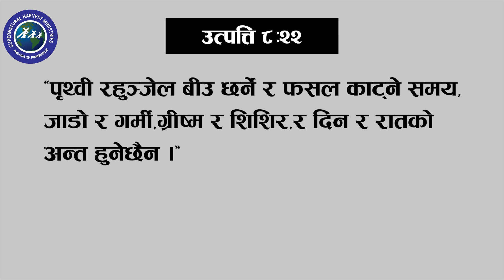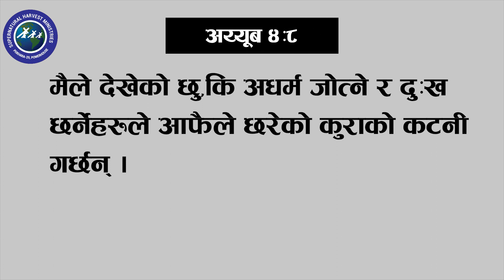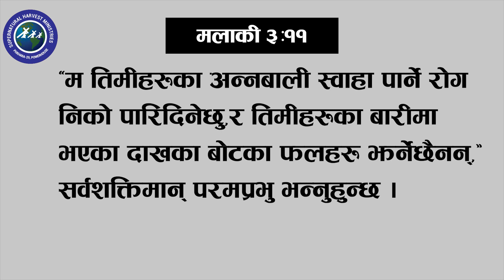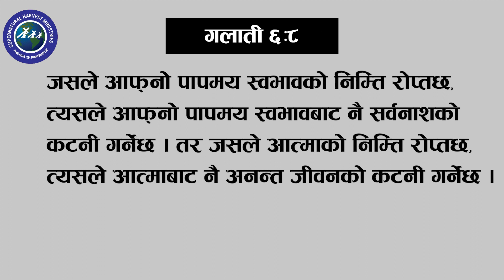प​र​मेश्व​र​ले राखेको छ​र्ने र​ कट​नी ग​र्ने निय​म​ | Law of Sowing and Harvest | Keshab Acharya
Title: प​र​मेश्व​र​ले राखेको छ​र्ने र​ कट​नी ग​र्ने निय​म​ | Law of Sowing and Harvest
Speaker: Ps. Keshab Acharya

Visit our Church Abundant Harvest Church
चर्च: प्रशस्त कटनी मण्डली
( स्थान: पोखरा लेखनाथ-२९,पावरहाउस
समय: हरेक शनिवार बिहान १०:००-१२:०० बजेसम्म )
( स्थान: पोखरा-९,न्यू रोड
समय: हरेक शनिवार बिहान २:००- ४:०० बजेसम्म )
Warning: Uploading this video in other channels without our permission is strictly prohibited.